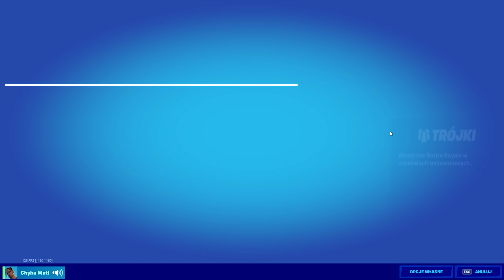Wkręciłem GO, że ZROBIŁ REKORD FRAGÓW (to było ustawione)...😂 - Omegle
☢️ Kod Twórcy: MATI